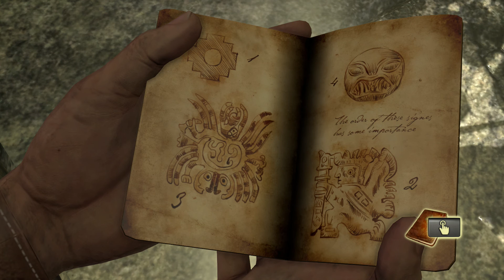Uncharted: Drake's Fortune - #2 - Hľadanie El Dorada I Ps4 I 1080p I Gameplay I CZ titulky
Uncharted: The Nathan Drake Collection je séria troch remasterovaných hier od štúdia Naughty Dog, tvorcov takých hier ako Crash Bandicoot, JAK and Daxter alebo The Last of Us.Hlavným hrdinom je mladý a zapálený hľadač pokladov Nathan Drake, ktorý veľmi pripomína filmového Indiana Jonesa.Vo svojom prvom príbehu je na výprave za bájnym El Doradom, ku ktorému ho má priviesť zápisník jeho menovca, legendárneho Sira Francisa Drakea. To, že sa nejedná o krajinu, ale o monumentálnu zlatú sochu je jedno z prekvapení, ktorých je v hre hneď niekoľko. Okrem novinárky, ktorá mu na tejto ceste pomáha, sa môže spoľahnúť už len na svoju presnú mušku, tvrdé päste a perfektnú virtuálnu kondičku, ktorú bude potrebovať pri zdolávaní starých ruín a novodobých pirátov, ktoré sú nimi zamorené.